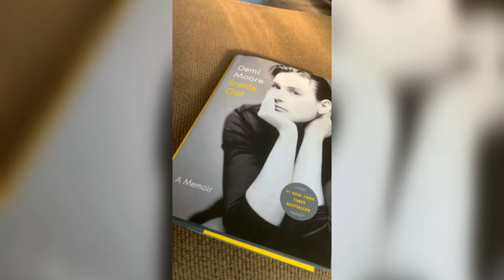Demi Moore (1) / Hollywood / USA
Demi Gene Moore born November 11, 1962) is an American actress. After making her film debut in 1981, Moore appeared on the soap opera General Hospital (1982–1984) and subsequently gained recognition as a member of the Brat Pack with roles in Blame It on Rio (1984), St. Elmo's Fire (1985), and About Last Night... (1986).

She had her breakthrough for her starring role in Ghost (1990), the highest-grossing film of that year. Her performance was praised and earned her a Golden Globe nomination.

She had further box-office success in the early 1990s, with the films A Few Good Men (1992), Indecent Proposal (1993), and Disclosure (1994).

In 1996, Moore became the highest-paid actress in film history when she received an unprecedented $12.5 million to star in Striptease. She had starring roles in the films The Scarlet Letter (1995), The Juror (1996) and G.I. Jane (1997), all of which were commercially unsuccessful and contributed to a downturn in her career.

Her career has since had a resurgence with supporting roles in such films as The Hunchback of Notre Dame (1996), The Hunchback of Notre Dame II (2002), Charlie's Angels: Full Throttle (2003), Bobby (2006), Mr. Brooks (2007), Margin Call (2011), and Rough Night (2017). - Wikipedia.